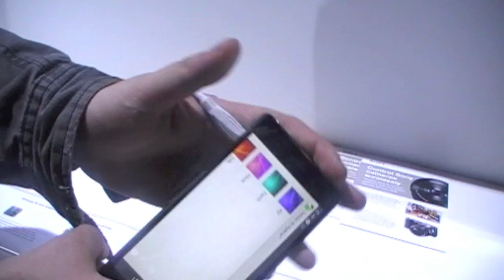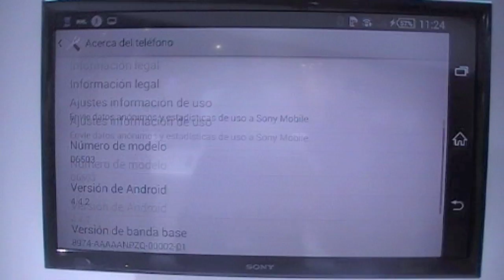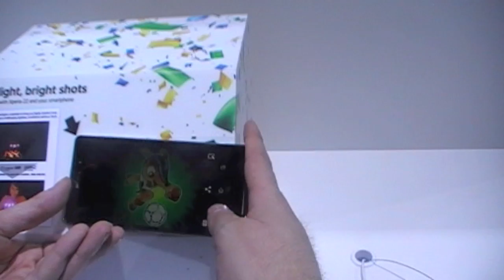Probamos el Sony Xperia Z2 en el MWC 2014 Barcelona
Androidsis sigue representado por medio de Francisco Ruiz y Alfonso de Frutos y esta vez probamos el Sony Xperia Z2, el último y más novedoso smartphone de la multinacional nipona.